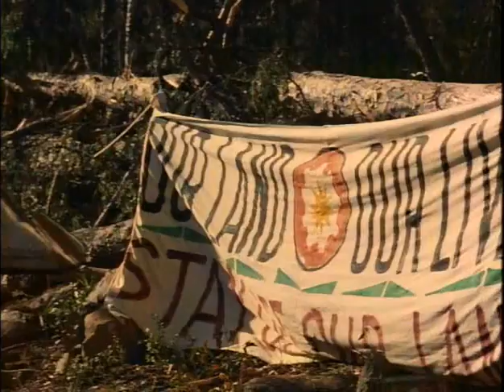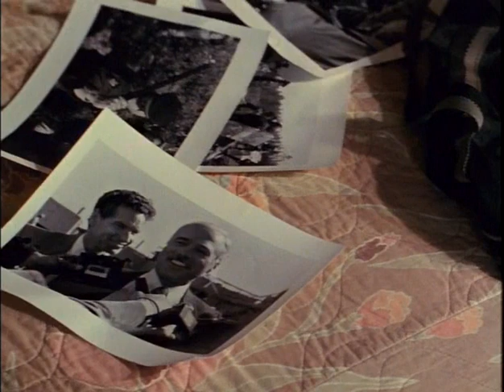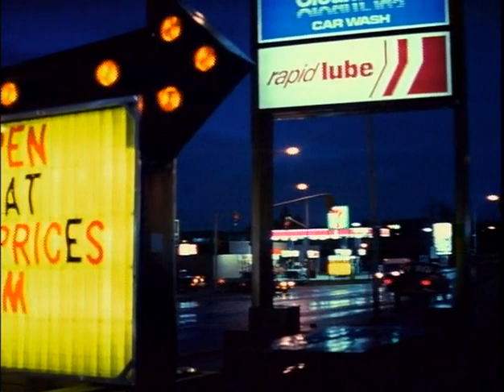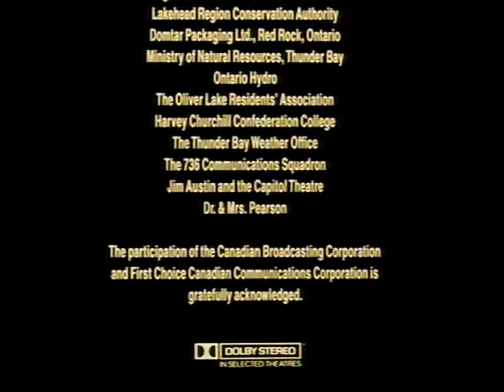Clearcut - graham greene - film complet - sous titres français - film culte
Le chef d'oeuvre "Clearcut" (la vengeance du loup) de Ryszard Bugajski, enfin sous titré en français !
Avec le formidable Graham Greene complètement habité par son rôle car plus que jamais concerné.
Un film incontournable qui dénonce les causes et les conséquences du non respect de la Terre Mère.
Car derrière chaque malédiction qui frappe notre planète se cache très certainement un "Arthur".